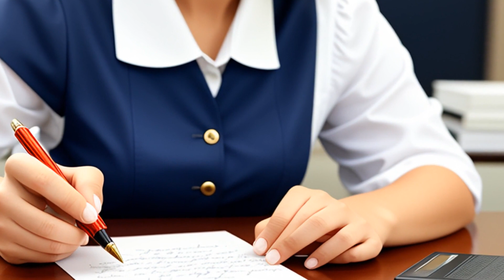David Properties, Inc. v. Selk (1963) Overview | LSData Case Brief Video Summary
This case is about a dispute between a landlord and tenant in Florida over rent owed for a property. The tenant continued to occupy the property for almost two years after the lease expired and received two letters from the landlord demanding immediate vacation and warning of rent charges at a rate of $300 per month. The landlord counterclaimed for $7200 plus interest, stating that the tenant owed rent starting from the date of the first letter. The court must determine whether the tenant owes rent and whether the landlord is entitled to set off that rent against the mortgage debt.

David Properties, Inc. v. Selk (1963)
Florida District Court of Appeal
151 So. 2d 334